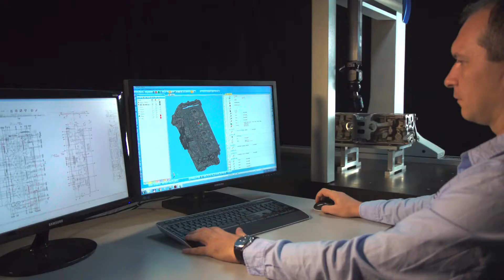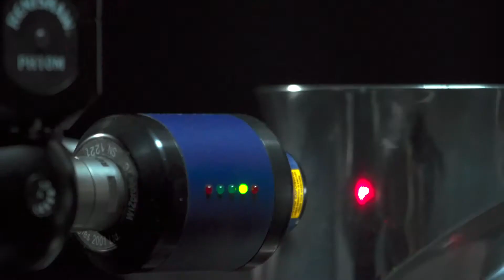NEXTEC Technologies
Nextec Technologies 2001 Ltd. is a hi-tech company specialized in production floor geometry inspection and quality control
Nextec developed the core technology of fast and accurate products required to successfully replace many mechanical inspection systems
This patented technology implements laser, innovative optics, vision, white light and sophisticated image processing
Nextec products can be fully integrated to automatic mass production lines
Nextec products bring significant value by reducing delivery time, lowering production cost and improving productivity and yield